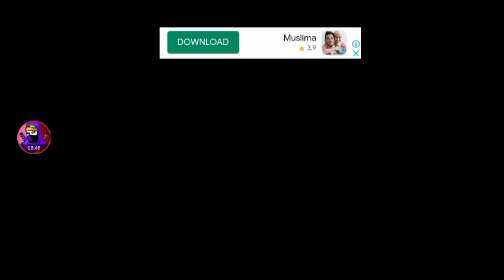Musclecar Stunts Part5 | Carracing | Cargame | Carjump | AMTopGaming | Cardaraving | autocarracing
car racing usa
drag racing
racing
motorsports
ford
motorsport
marble race
drag race
street racing
crazy car stunt gameplay
crazy car stunt app store
crazy car stunt play store
crazy car stunt az
crazy car stunt racing
crazy car stunt racing simulator
crazy car stunt mod apk
android games
android gameplay
car games
car driving
car racing
android game
gameplay android
car stunt
driving simulator
simulator games
car racing game
stunt
car stunts
car racing india
cars
spider man cartoon
monster trucks
hot wheels
hulk
spider man
spider-man car
race cars
car race
spiderman race
iron man
spiderman cars
superhero
lamborghini
ironman
superheroes
car cartoon
car games
android gameplay
android games
mega stunt ramp simulator
car racing
ramp stunt car games
mega ramp stunt
car driving
mega ramp
muscle car stunts 2020
musclecar stunts 2020
car games 3d
car stunts
driving simulator
simulator games
new car mega ramp stunt simulator
car game
android game
gameplay android
muscle car stunts 2020: new car